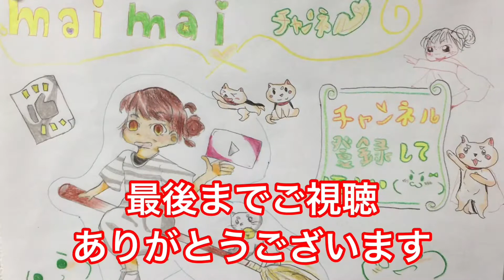【@134hyakushow 】さんから新鮮な野菜が届きました。